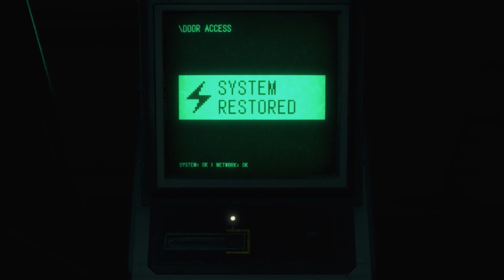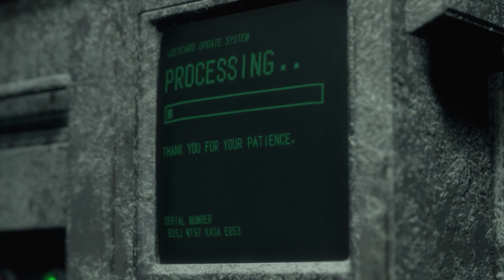Resident Evil 4 (2023) | Chapter 13 - Super Frustration!